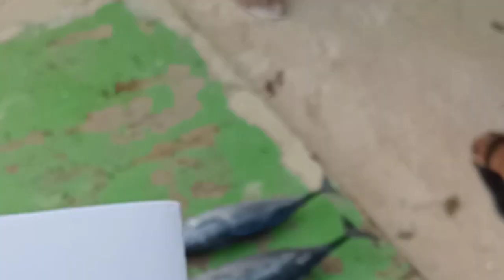Ep94 net fishing tuna adventure sa Boracay tingnan Kung paano namin nahuli..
• Nancy Maming

please support my very first vlog🐟

     • Nancy Maming

     • Nancy Maming